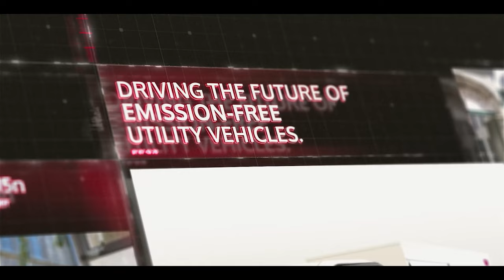Addax Testimonial - City of Nivelles - Dutch subtitles